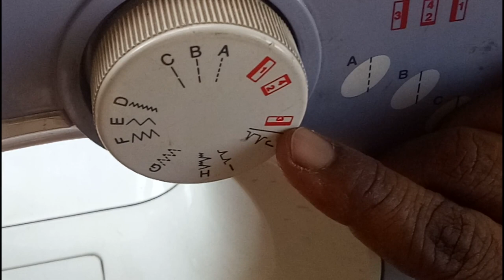Sewing Basics : How to Sew a Button Hole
Sewing Basics : How to Sew a Button Hole We have lots of free tutorials to help you start your journey in the world of sewing. The classes are designed to help beginners to comfortably start sewing your own clothes. With our free tutorials you can learn from using the sewing machine to completion of a garment. Also learn making bolero jacket with invisible seams, salwar pants, attaching zipper, plackets and many more.

ladiestailor How to Sew a Button Hole#